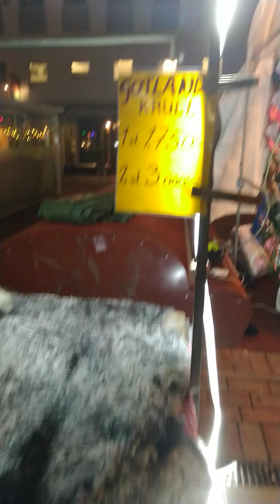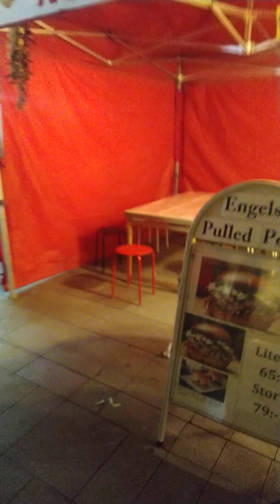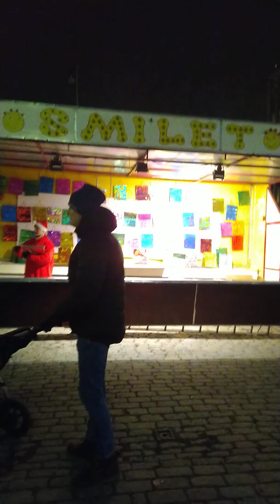Christmas Market in Västerås, Sweden 😍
One of the best ways to get a sample of a country’s holiday tradition is to visit a local Christmas Market. Västerås and its surroundings have quite a few to choose from. Here, you can taste Swedish seasonal delicacies, buy beautiful handicrafts and Christmas decorations, and – of course – meet Santa.